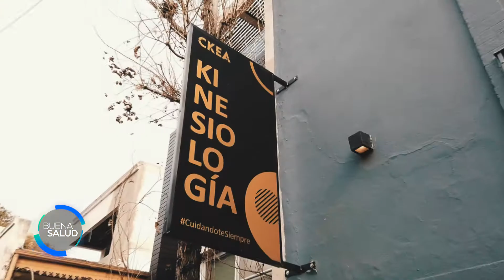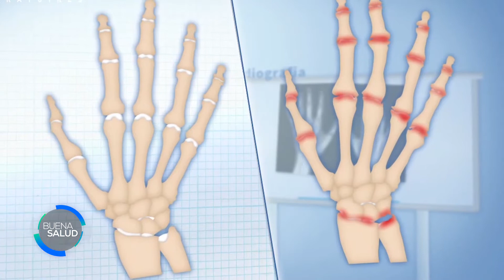ARTROSIS DE MANOS - MARÍA JOSÉ ARMÁNDOLA Y CÉSAR GRAF